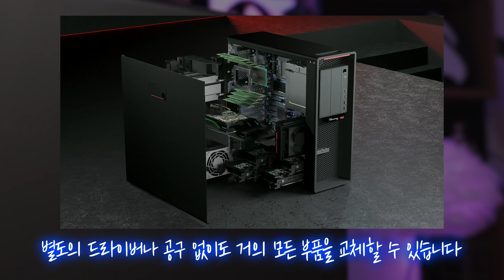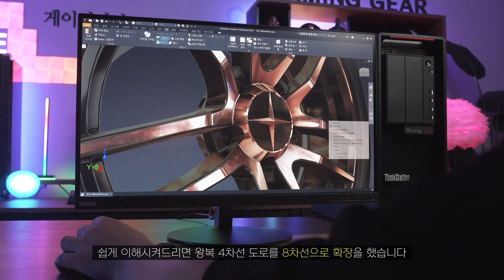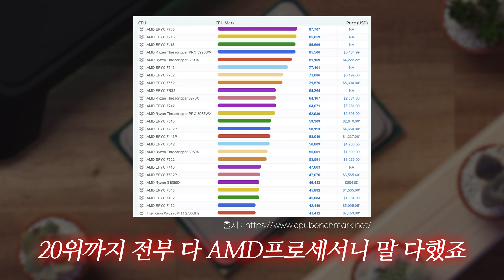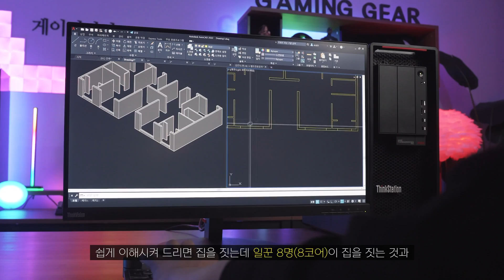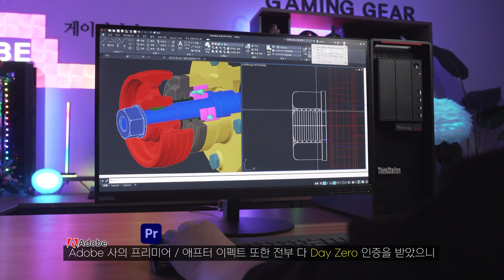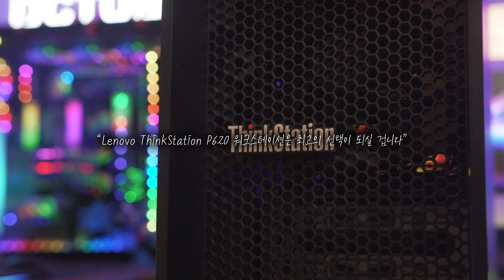세계 최초 『AMD 스레드리퍼 프로』 탑재한 고성능 워크스테이션! 레노버 씽크스테이션 P620 리뷰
🧭 CHAPTER 🧭
00:00 인트로
00:52 레노버 브랜드 소개
01:18 디자인
01:49 인터페이스 구성
05:15 쿨링시스템
05:55 프로세서 라인업
06:59 AMD 프로세서
08:19 그래픽카드
09:44 레노버 프리미어 서포트
09:58 총평